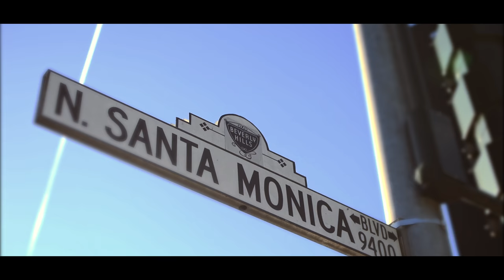JURAJ KLASIK - VSBII (Prod.PETER H.BEATZ)OFFICAL VIDEO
ODOBERAJ KANAL ČOSKORO DALŠI SINGEL!!